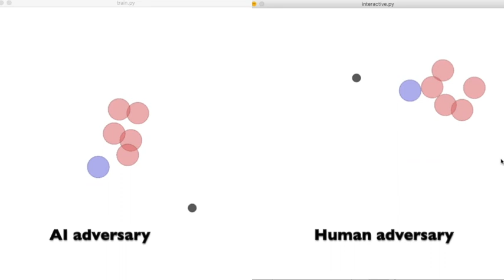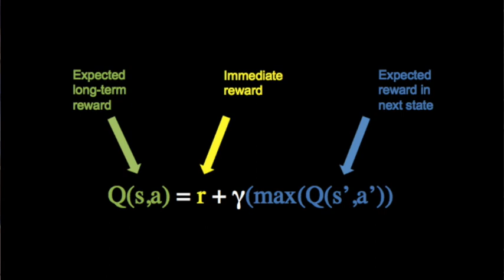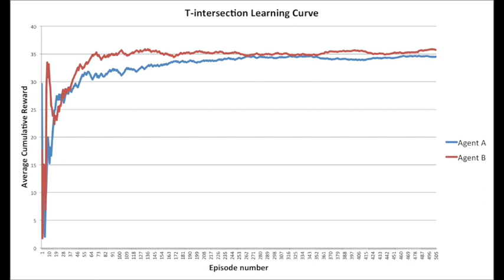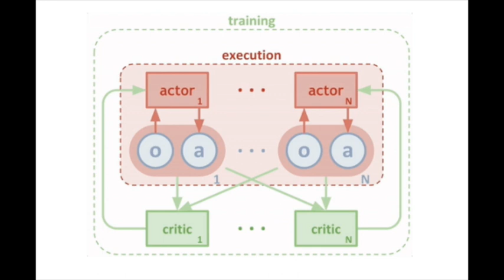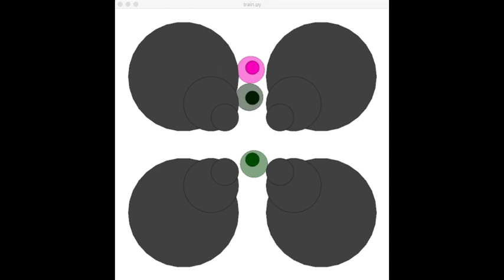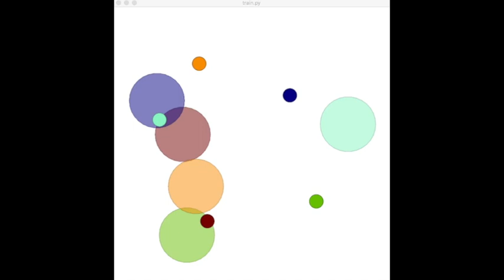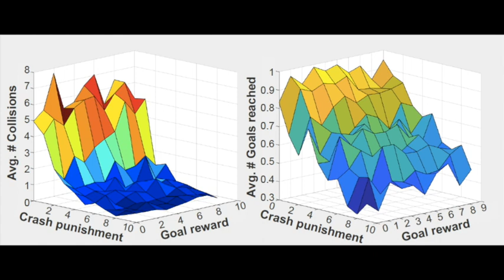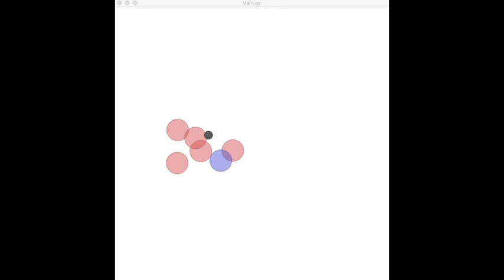Multi-agent Reinforcement Learning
Multi-agent Reinforcement Learning is the future of driving policies for autonomous vehicles. I created this video as part of my Final Year Project (FYP) at Monash University in the Electrical and Computer Systems Engineering (ECSE) faculty.

*** Previous works ***
    - Siraj Raval:

*** Repositories used ***
    - Siraj Raval’s repository:

*** Bonus paper ***
The following paper investigated the effect of introducing human demonstrations into the experience replay buffer on RL performance. To clarify, this experiment involved single-agent RL.